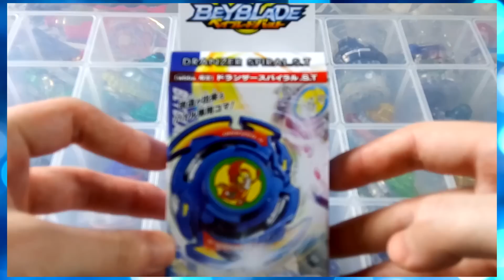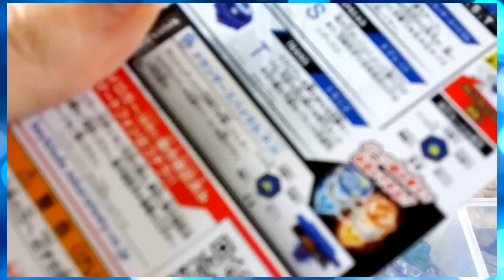Unboxing B-00 Dranzer S .S.T [Beyblade Burst]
Assista em HD para uma melhor experiência!